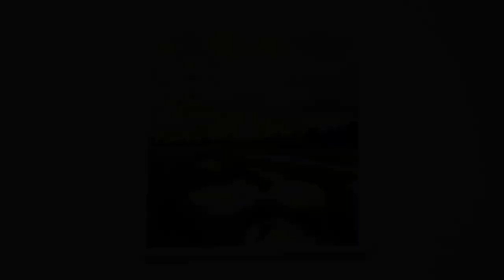Acrylic painting for beginners | Sunrise at Wetlands | Art challenge # 65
I hope you enjoyed this time lapse video. I guess it was relaxing and satisfying for you to watch me paint.